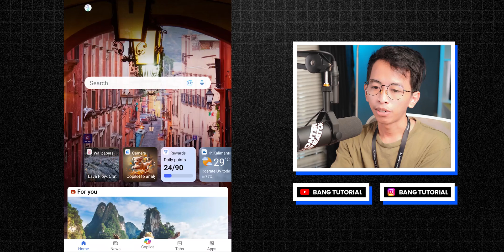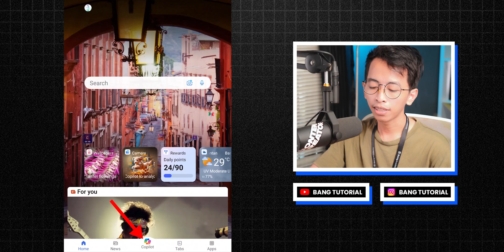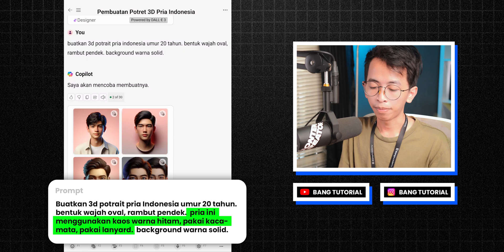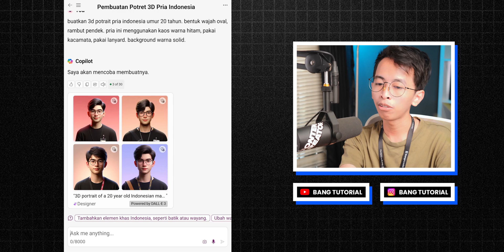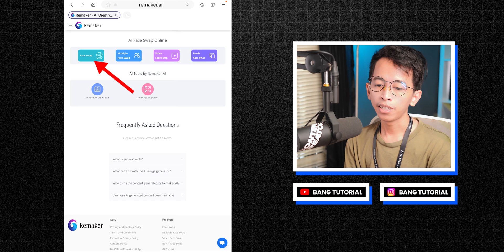Cara Membuat FOTO PROFIL 3D menggunakan AI - Bing Image Creator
Kali ini kita akan membahas tutorial cara membuat foto profil 3D menggunakan AI Bing atau Bing Image Creator. Hasil fotonya ini bisa teman-teman gunakan sebagai foto profile akun social media kalian.

Timestamp:
Opening 0:00
Buka aplikasi Bing di hp 0:53
Prompt foto profil 3D 1:24
Modifikasi prompt 2:02
Merubah gambar mirip wajah sendiri 3:51
Hasil akhir 4:27
Kesimpulan 4:41